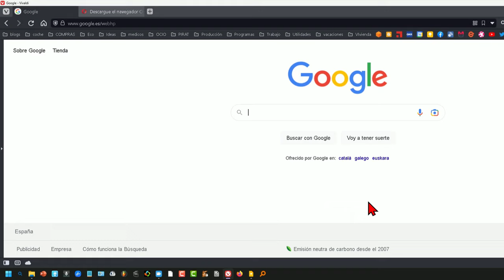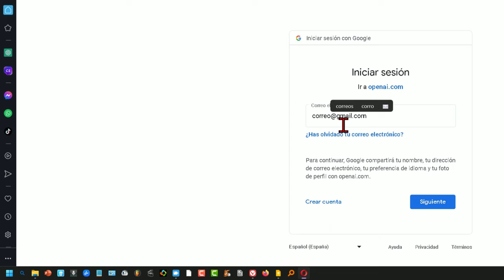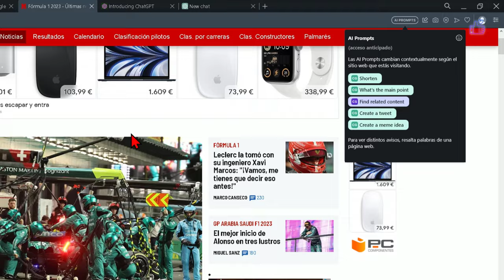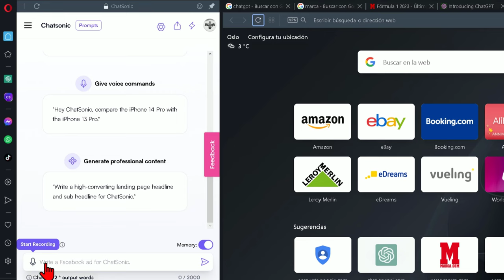Cómo activar la integración de ChatGPT y Chatsonic en Opera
Cómo obtener ChatGPT para el navegador Opera antes que nadie.
Enseño cómo habilitar en el Navegador Opera la integración en su barra lateral de CHATGPT y Chatsonic. Los dos mejores chatbots que existen actualmente.
El video explica cómo integrar el chat de inteligencia artificial GPT en el navegador Opera. Muestro cómo descargar e instalar Opera, y luego activar el acceso anticipado para encontrar la barra lateral. Después, muestra cómo iniciar sesión en Chatsonic, un chat de IA, y cómo usarlo en la barra lateral de Opera. La barra lateral de Opera es similar a la de Vivaldi, pero le faltan opciones, y concluye que la integración del chat de IA aún no está del todo bien lograda. En resumen, el video es una demostración de cómo usar Chatsonic en Opera y una crítica constructiva sobre la integración de la barra lateral.